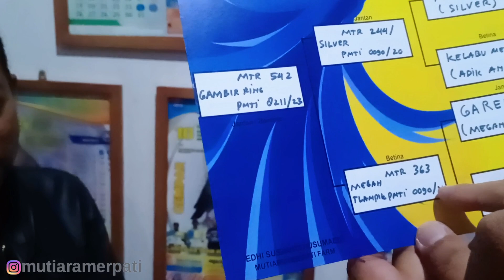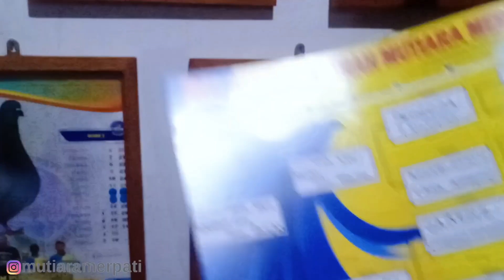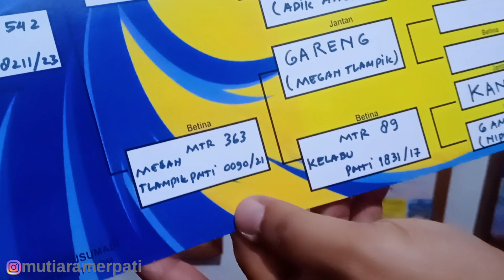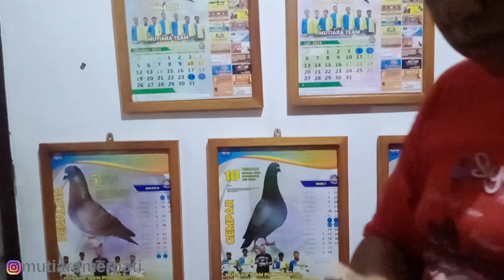TEAM JINEMO TAKE OVER DARAHAN PENGGODA X GARENG